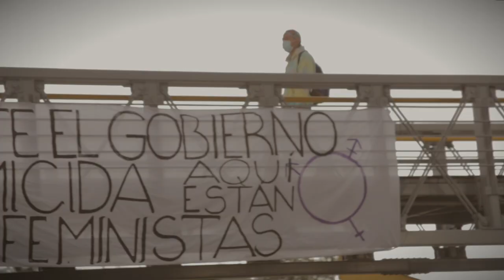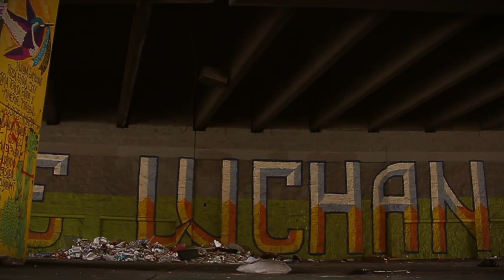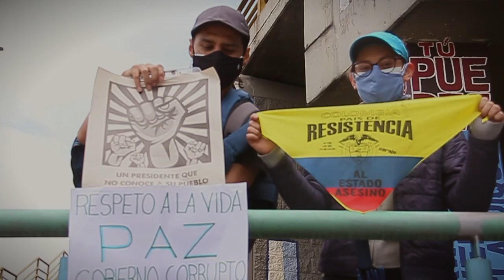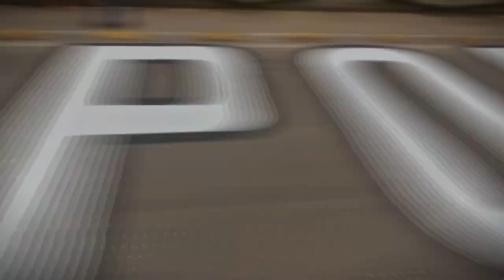"Antibacterial" by Tribu Baharú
Video realizado en el marco del paro nacional en Colombia. Seguimos en resistencia hasta que nos escuchen. Power Trio version.

Video by: LaTenaz
Editor: Tana
Producción: Boricua y Pocho 100
Letra: César Urueta (Pocho100)

En el nombre de mi patria y mi nación.
Soy sincero no vean más televisión (Eso no nutre).
Y nos vemos está tarde en el plantón (Allí es la cita).
Ellos abusan con doble moral (ojo con la autoridad).
Y con Champeta Champions le vamos a detoná.

Ay diosito hazme el favorcito que nos traten pasito.

Que son nuestros hermanos mayores a los que le debemos los colores.

Popopopolocho. Sean como el champe polocho.